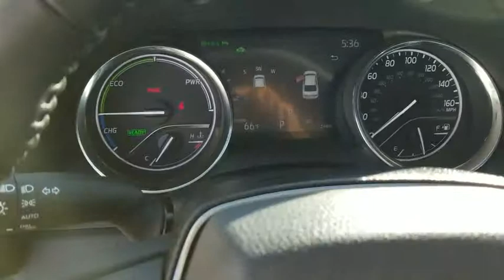2019 Toyota Camry Schaumburg, Arlington Heights, Buffalo Grove, Elgin, Northbrook, IL 54102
WIND CHILL PEAR New 2019 Toyota Camry available in Arlington Heights, Illinois at Arlington Toyota. Servicing the Schaumburg, Buffalo Grove, Elgin, Northbrook, IL area.
2019 Toyota Camry Hybrid XLE - Stock#: 54102 - VIN#: 4T1B21HKXKU519384

Arlington Toyota
2095 N Rand Rd

$1,000 CUSTOMER CASH OR 0.9% APR for 60 Months! 0.9% Annual Percentage Rates (APR) for 36 months, 0.9% APR for 48 months, 0.9% APR for 60, 2.9% APR for 72 months available to eligible customers who finance a new, unused, or unlicensed 2019 Camry Hybrid from Toyota Motor Sales, USA, Inc. (TMS) and Toyota Financial Services (TFS). Offer valid 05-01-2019 through 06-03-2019. Specific vehicles are subject to availability. You must take retail delivery from dealer stock. Special APR may not be combined with any other Customer Cash Rebates, Bonus Cash Rebates, or Lease Offers. Finance programs available on credit approval. Not all buyers will qualify for financing from Toyota Financial Services through participating dealers. Monthly payment for every $1,000 financed is 0.9% - 36 months = $28.16; 0.9% - 48 months = $21.22; 0.9% - 60 months = $17.05; 2.9% - 72 months = $15.15. Bonus cash from Toyota Financial Services on TFS lease contracts only. Must be applied to the transaction. No cash payment will be made to consumer. Offer valid in Illinois, Indiana, Minnesota, and Wisconsin. See your Toyota dealer for actual pricing, annual percentage rate (APR), monthly payment, and other terms and special offers. Pricing and terms of any finance or lease transaction will be agreed upon by you and your dealer. Special offers are subject to change or termination at any time. Offer ends 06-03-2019.